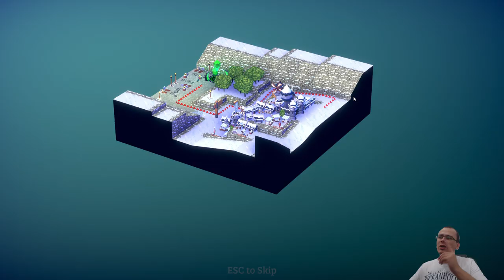VIREI UM LORD DOS MORTOS VIVOS! - Necronator Dead Wrong #01 - Gameplay PT BR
⚡ Neste você faz a série iremos jogar Necronator Dead Wrong. Neste vídeo, apresentarei os primeiros minutos do jogo, as principais mecânicas e como construir um baralho e derrotar os inimigos!